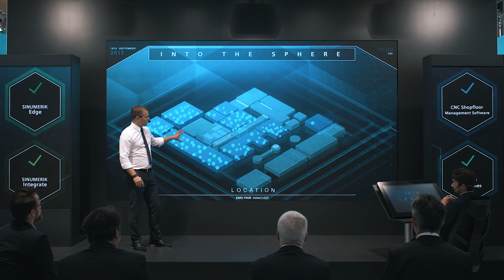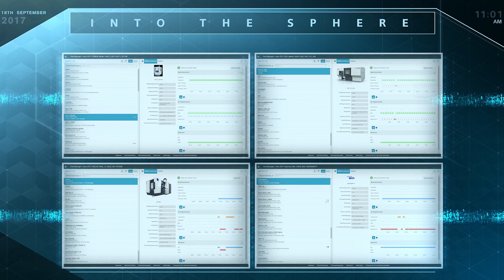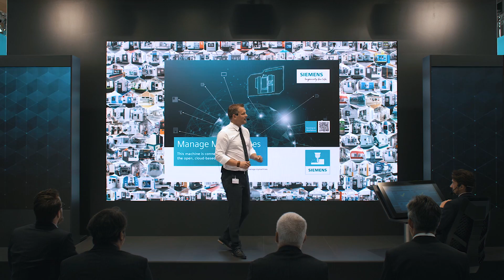Into the Sphere - Manage MyMachines and MindSphere - The Show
Join our EMO fair show and experience an unknown productivity boost when we launch more than 200 machine tools into the MindSphere via MindApp Manage MyMachines.